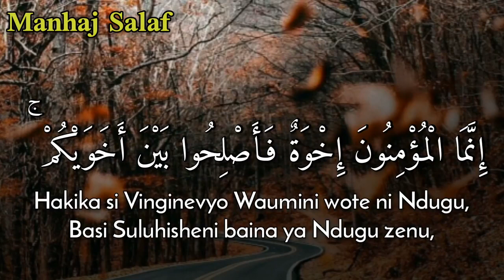{ إِنَّمَا ٱلۡمُؤۡمِنُونَ إِخۡوَةࣱ فَأَصۡلِحُوا۟ بَیۡنَ أَخَوَیۡكُمۡۚ... } [ Surah Al-Ḥujurāt: 10 ]